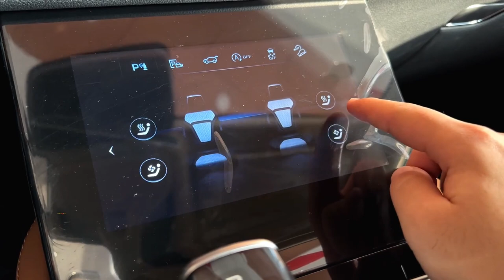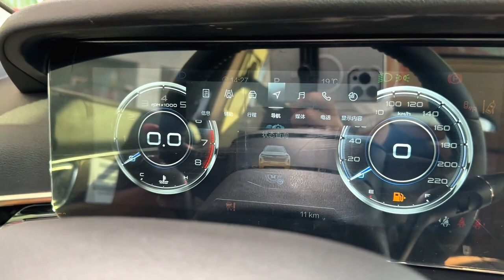2023 Bestune T99 in-depth Walkaround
2023 Bestune T99 in-depth Walkaround

Engine Capacity (liters)          2.0
Cylinders          4
Drive Type       Front Wheel Drive
Fuel Tank Capacity (liters)         60
Fuel Type          Petrol
Horsepower (bhp)           221
Torque (Nm)            340
Transmission           Automatic

Length (meters)         4.800
Width (meters)           1.915
Height (meters)            1.685
Wheelbase (meters)          2.870
Trunk Capacity (liters)      377